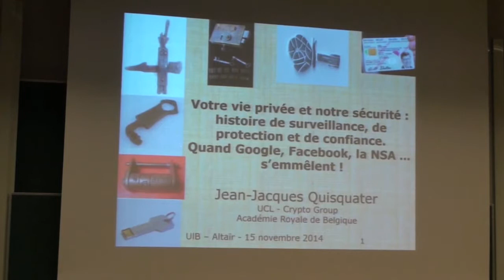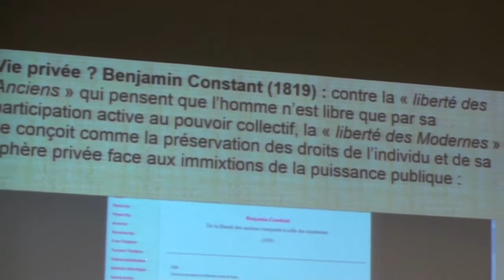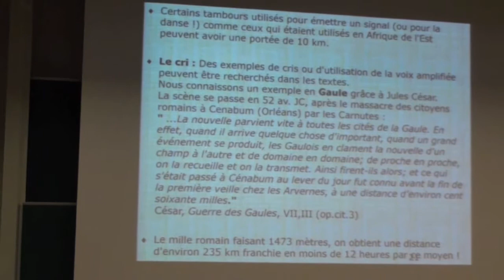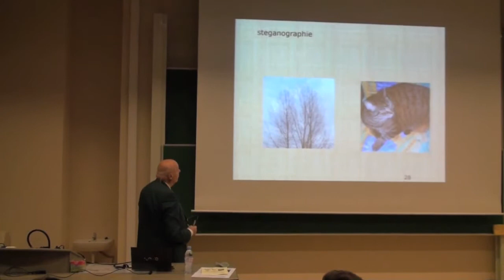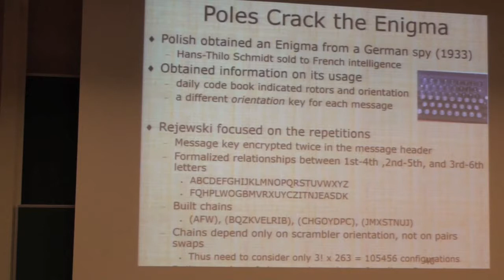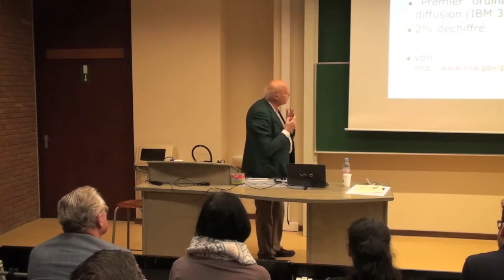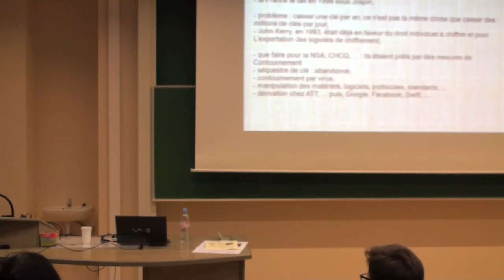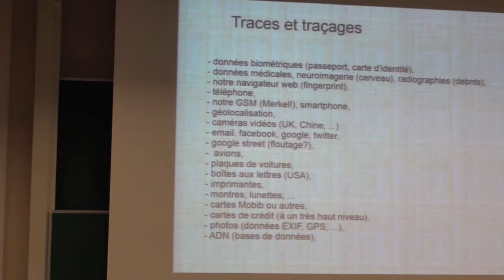Jean-Jacques Quisquater : Votre vie privée et notre sécurité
"Votre vie privée et notre sécurité : histoire de surveillance, de protection et de confiance. Quand Google, Facebook, la NSA… s'emmêlent !" par Jean-Jacques Quisquater (UCLouvain)

Conférence Altaïr, ULB, le 15 novembre 2014